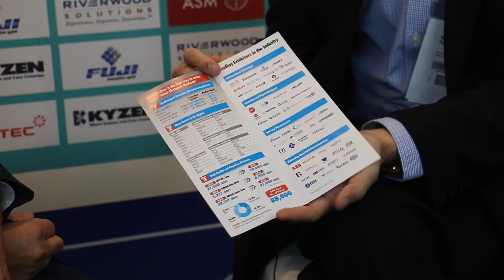Reed Exhibition's 'NEPCON' trade fairs expanding into manufacturing hot-spots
Kim Sauer (@kimsauermedia) meets Wilson Fung, Assistant Vice President, Reed Exhibitions, to explore what plans and themes are being prepared for the Nepcon shows in Asia and where the show organiser sees potential for future trade fairs. Filmed live at Productronica 2015 by Scoop wearescoop.